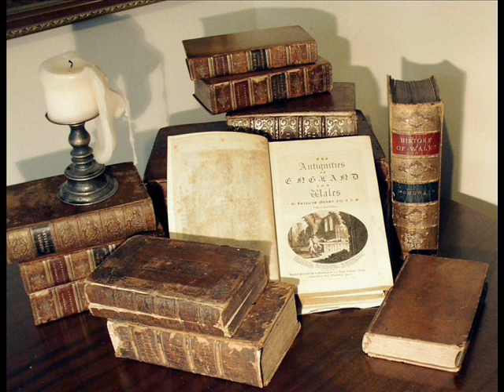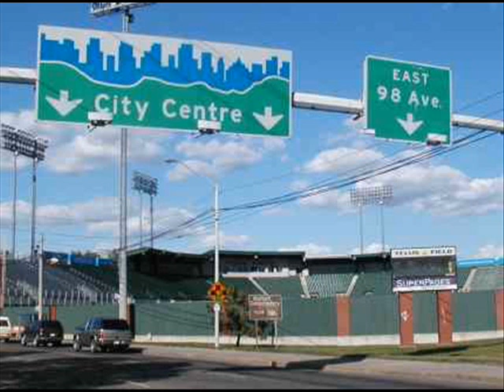Alex Tamulis - Raining in Edmonton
I'm paying homage to the city I live, Edmonton, Canada.